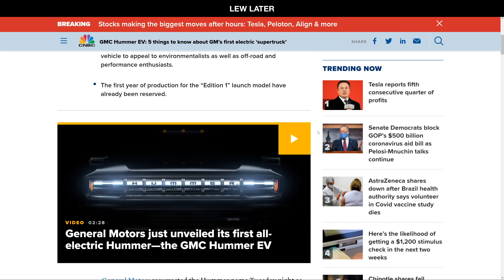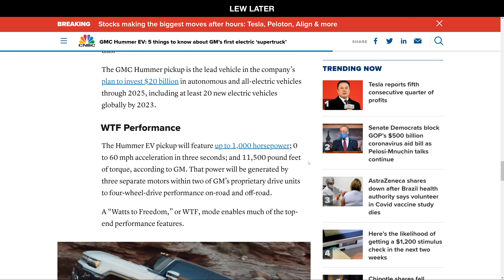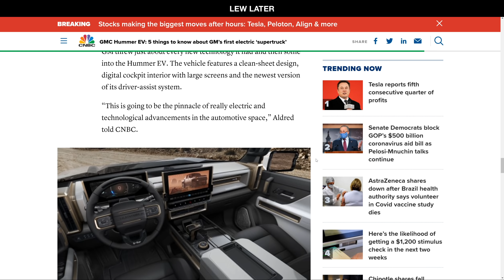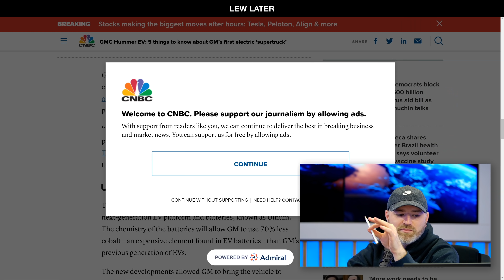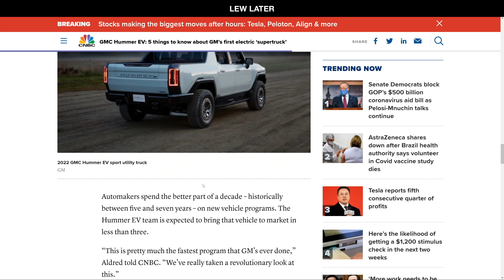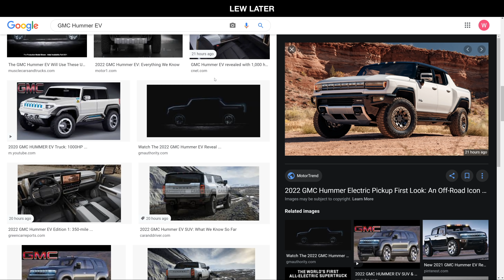The Electric Hummer is HERE